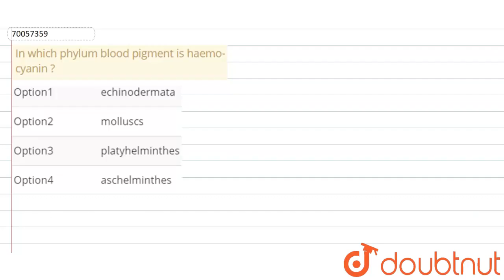In which phylum blood pigment is haemo- cyanin ?